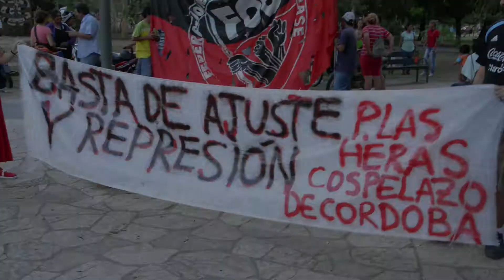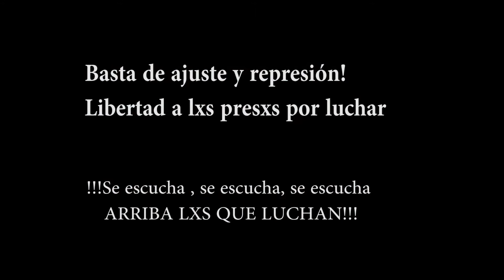PROTESTAN EN CHACO POR LA LIBERACION DE LOS PRESOS DEL COSPELAZO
Ayer miércoles organizaciones sociales nos hicimos presente en las calles de Resistencia para repudiar la represión contra lxs compañeros cordobeses que protestaron contra el aumento del boleto (cospel) y solidarizarnos exigiendo la libertad a todxs los detenidos. Fob Chaco y organizaciones como CUBa-MTR iniciamos la marcha haciendo un sencillo acto en la casa de gobierno del Chaco para decirle al los "herederos del Jefe de gabinete de la Nación" como parte de la política represiva y de la política de ajuste como viene sucediendo año tras año con el aumento del boleto urbano e interurbano a través de la subsecretaría de transporte.
Luego marchamos hacia la peatonal al grito de "libertad , libertad, libertad a los presox x luchar!!!

Ayer miércoles 5 de febrero la Federación Federación De Organizaciones De Base
Convocó en todo el país a movilizar para exigir la liberación de los militantes que entre fueron detenidos por protestar contra el aumento del transporte público en la ciudad de Córdoba que alcanza un valor de hasta $6,15 se ha convertido en la más cara de todo el país. Para concretar este aumento, votado por el consejo municipal radical, utilizaron la represión de la policía provincial peronista, la misma que inició los amotinamientos en diciembre de 2013. Como saldo, quedaron 13 compañeros detenidos el día 4 y 3 compañeros más que fueron reprimidos el día de hoy.

Ante esta situación, la Federación de Organizaciones de Base convoca a movilizaciones Córdoba, Buenos Aires, Santa Fe, Chaco y Corrientes para exigir la liberación de los detenidos.

FEDERACIÓN DE ORGANIZACIONES DE BASE
Regional Chaco

Asambleas: Barrio Resistiré, Mapic y Villa Horqueta (Resistencia), Takay (Puerto Tirol), Quitilipi y San Bernardo